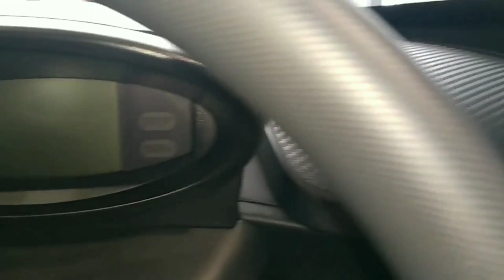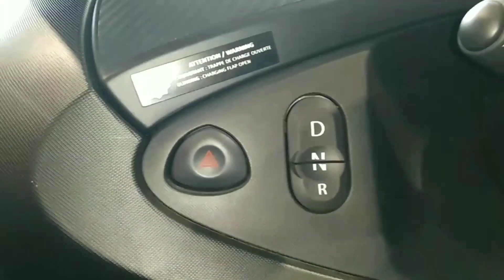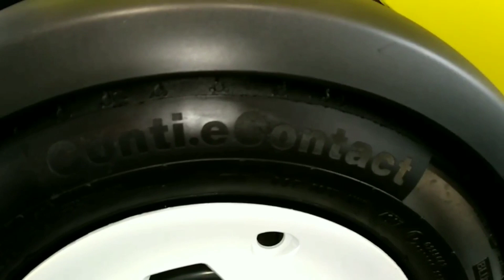Mobil Listrik Termurah Renault Twizy Sudah Bisa Dibeli!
Mobil listrik termurah Renault Twizy sudah bisa dibeli.. berapa harganya?